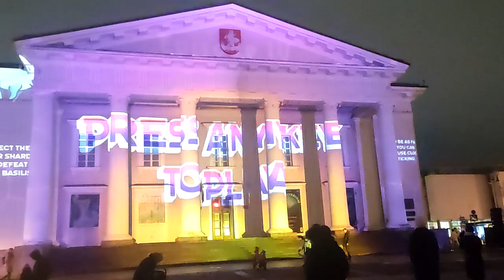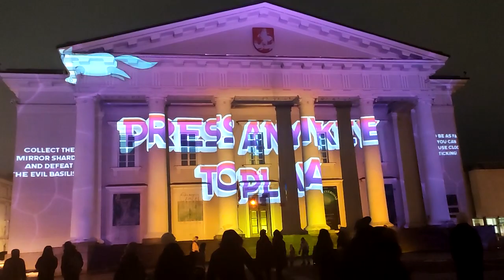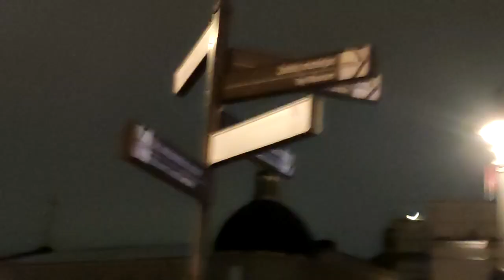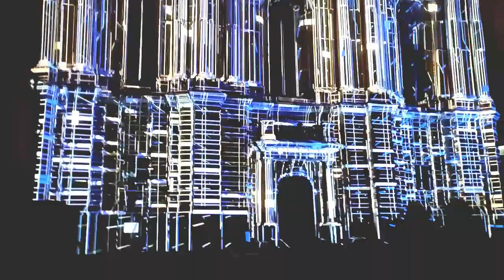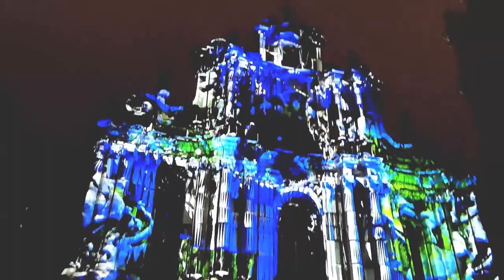HAPPY 700th BIRTHDAY, DEAR VILNYA!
ІНШЫЯ ПРАГУЛКІ ПА ВІЛЬНІ І ШМАТ ПРЫГОЖЫХ ПЕСЕНЬ можна паглядзець і паслухаць на маім канале:
ПАДПІСВАЙЦЕСЯ. ПАКІДАЙЦЕ ПАДАБАЙКІ. КАМЕНТУЙЦЕ. Буду вельмі ўдзячная. :) :) :)